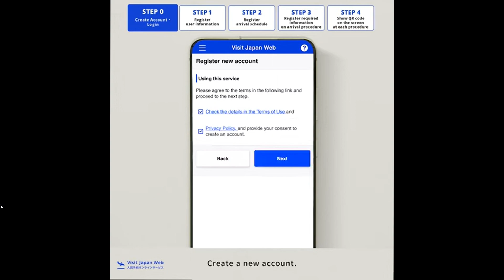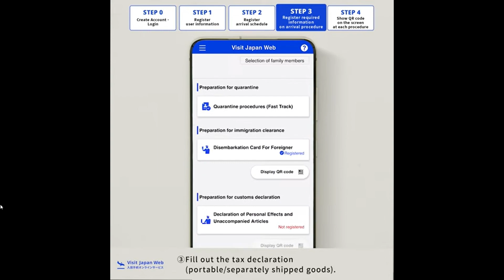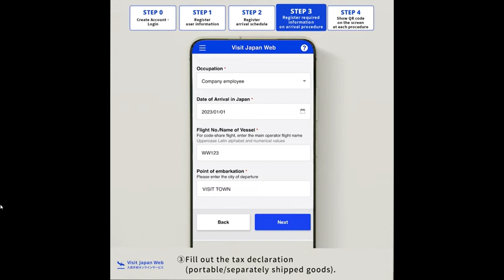Japan's Electronic Customs declaration- Step-by Step guide on how to fill the online declaration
Please login to the “Visit Japan Web” from the 2D barcode below, and follow the instructions to complete the entry of your customs declaration information:

For any customs form source when traveling abroad

The e-Gate aims to facilitate the smooth entry of ever-increasing inbound passengers, shorten their waiting times, and reduce congestion at the customs inspection area.  At Haneda Airport, Fukuoka Airport, and Naha Airport, passengers are able to make customs declarations electronically by using an electronic declaration terminal during the waiting times for checked baggage. After retrieving checked baggage, passengers may simply walk through the e-Gate for customs clearance without stopping or waiting.

* Passengers may be questioned or have their baggage inspected by customs officers.